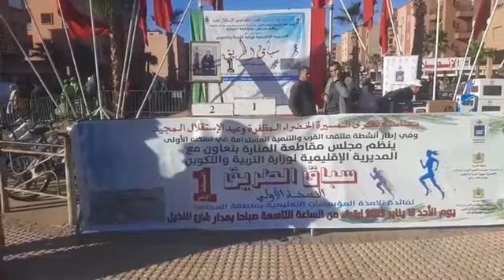مئات الأطفال يشاركون فهاد الأثناء في السباق على الطريق بمدينة مراكش..شوفو الأجواء الحماسية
.على المباشر:مئات الأطفال يشاركون فهاد الأثناء في السباق على الطريق بمدينة مراكش..شوفو الأجواء الحماسية